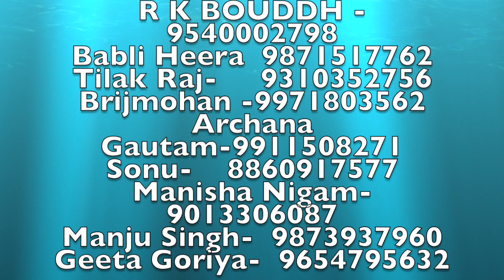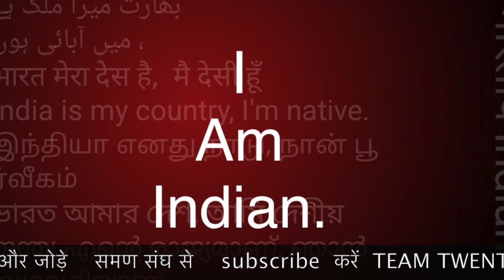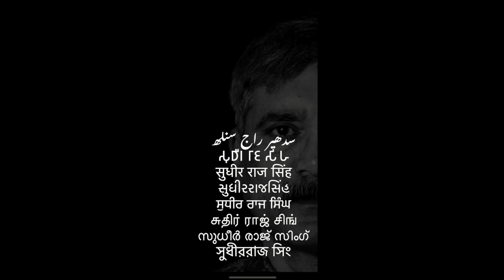14 अप्रैल पर फूल नही तो क्या चढ़ाए समण सं/Sudhir Raj Singh/Pali